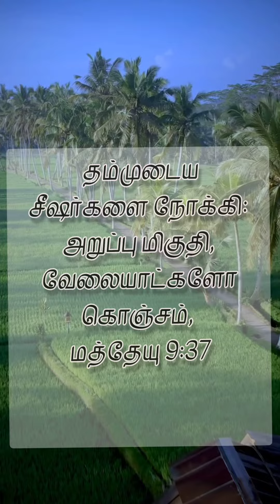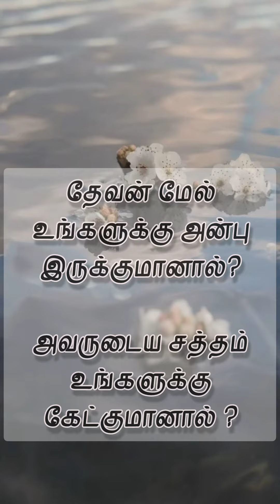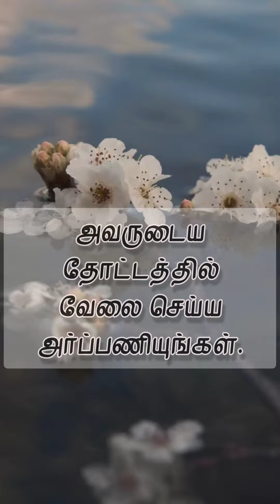வேலை ஆட்கள் இல்லை என்றால் என்ன ஆகும்?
a call for ministry of God or missionary work